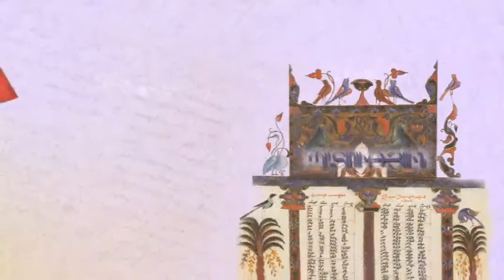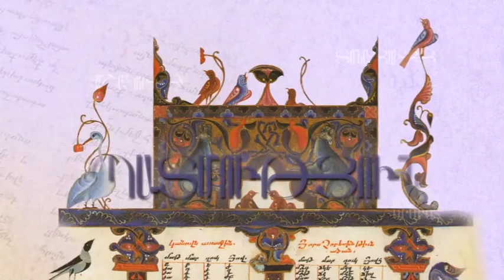Ազգ և Եկեղեցի / Հաղորդում 70